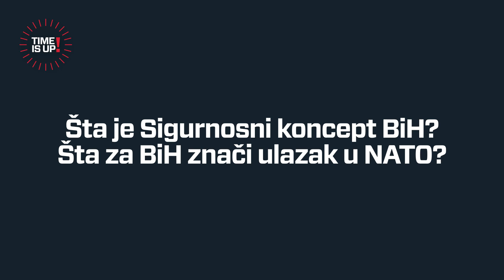Dražen Milosavljević // Time is Up! [19.03.2021]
BOSNA I HERCEGOVINA - SIGURNOSNI KONCEPT: ZDRAVSTVO
Jesmo li sigurni? Gdje smo i kuda idemo?

DRAŽEN MILOSAVLJEVIĆ [doktor medicine]
Pitanje 1: Politika i zdravstvo
Pitanje 2: Šta je Sigurnosni koncept BiH? Šta za BiH znači ulazak u NATO?

Intervju 33 / 50 (sezona 3)
Produkcija: FAMA Metodologija za N1

Time is Up! multimedijalni talk-show
Treće izdanje multimedijalnog serijala, ovog puta u formatu 50 video mikro intervjua: ‘Bosna i Hercegovina – Sigurnosni koncept’